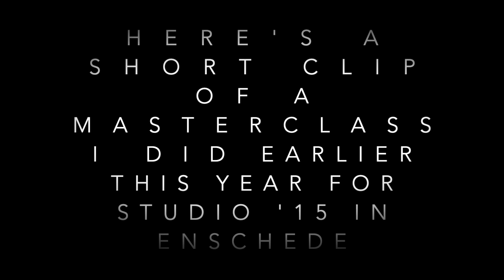Masterclass Peter Weissink snippet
I did a masterclass recently for @studio15talenthouse at metropoolenschede & @metropoolenschede.
Everything has been recorded, so I have the hard task of searching out the best parts.
Here's part 1, hope you enjoy.